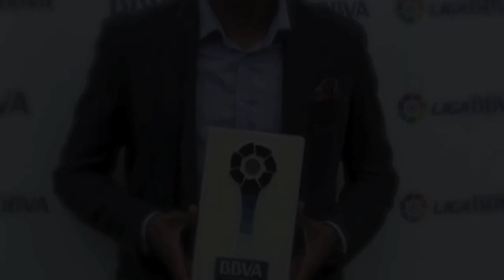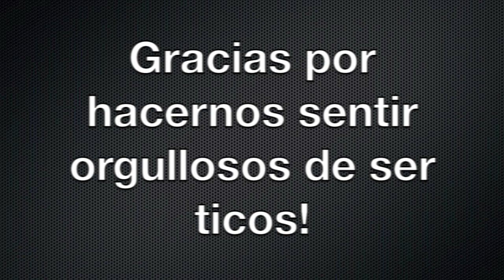Real Madrid: Simplemente Keylor Navas HD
Mejores acciones de Keylor Navas en La Liga Española 2014. Edición original por: José Manuel García Cárdenas. Música: "Audiomachine - Breath and Life". Fuentes de video: La Liga y Levante UD Oficial.